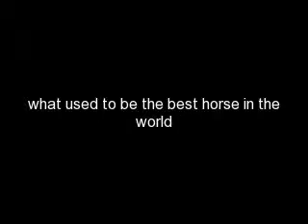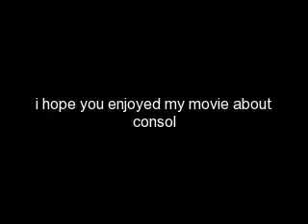Consol ISF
consol isf is the best i dont own these pics